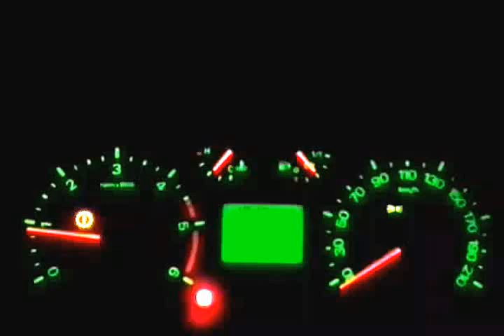NUBIFRAGIO DA PAURA NEL COMASCO: VISIBILITA' NULLA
le immagini impressionanti della precipitazione di questa sera alle 19 su Como ed hinterland